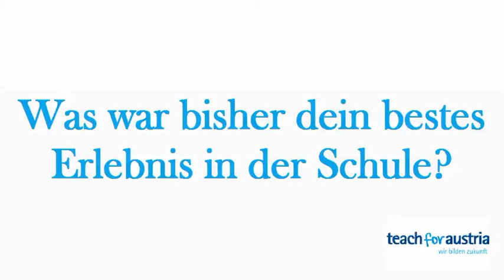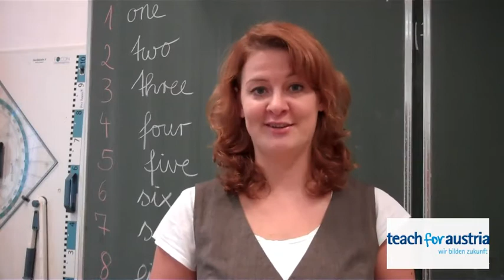Fellow Erfahrungen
Nach einigen Wochen an den Schulen haben wir einige Teach For Austria Fellows gefragt, was bisher ihr bester Moment mit den SchülerInnen war. Hier sind einige der Antworten!